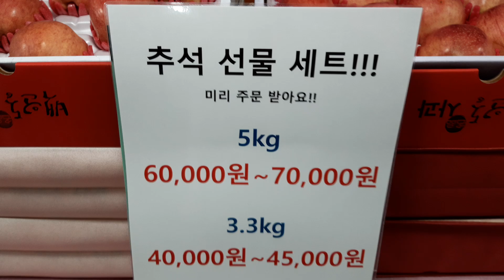마사회장터 직접 키워 따와서 판매하시는 사과☘🕊